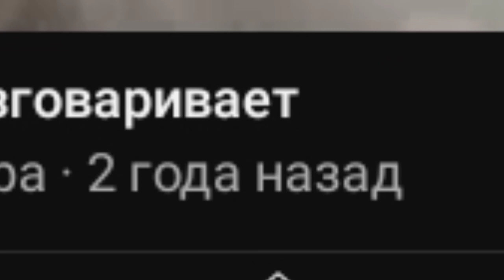КАНАЛУ 2 ГОДА! 💞